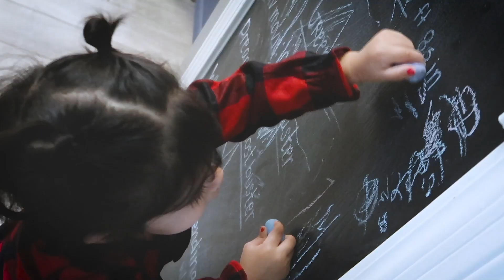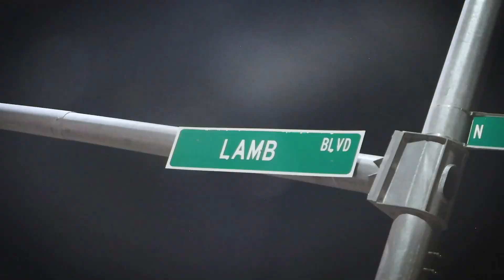Weihnachten in Las Vegas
Christmas Poker Session in Las Vegas (aria). Die Twins freuen sich über Santas Geschenke.